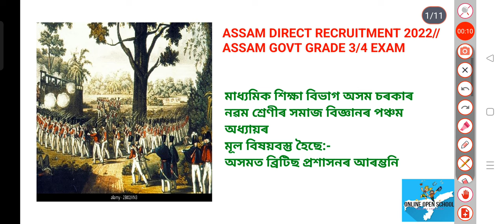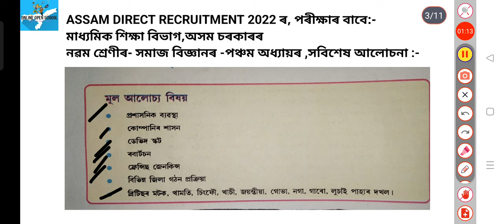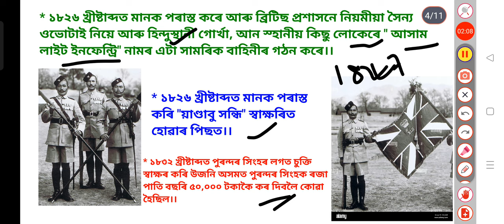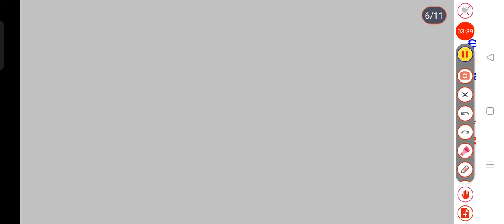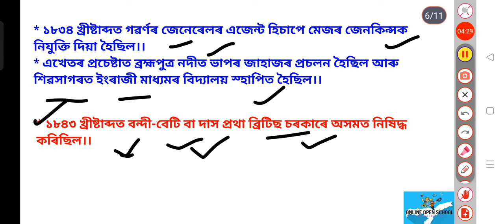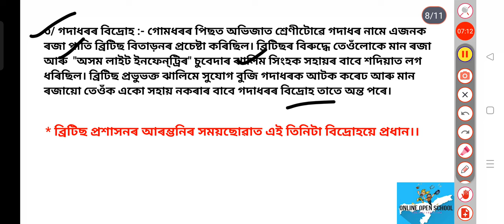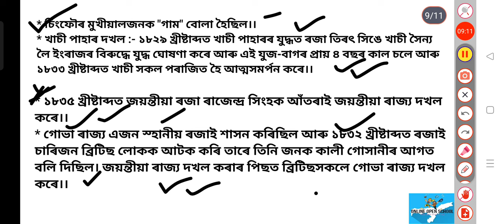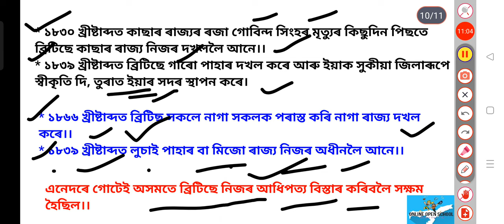অসম চৰকাৰৰ চাকৰি ২০২২//অসমত ব্ৰিটিছ প্ৰশাসনৰ আৰম্ভনি আৰু আন সৰু ৰাজ্য সমূহ দখল//GOVERNER GENERAL'S//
In this video We are discussing about after the Moamoria Rebellion happened the Man's Attack Assam three times and the Mans capture the capital of Ahom Kingdom's Capital Jorhat and rule in Assam. in 1826 the Famous Yandabo Sandhi was signed and Assam was changed and the new ruler was British East India company and the company deployed there officers in Assam and This officers are trying to change the ruling system of Assam.

মানৰ অসম আক্ৰমণ আৰু য়াণ্ডাবু সন্ধি,
CLASS 9th SOCIAL SCIENCE//  ASSAMESE MEDIUM//মানৰ অসম আক্ৰমণ আৰু য়াণ্ডাবু সন্ধি//GRADE 3/4 JOBS// video ৰ লিংক:-

IMPORTANT and COMMON QUESTIONS//ASSAM GOVT GRADE 3/4 EXAM//ভাৰতৰ সমাজ সংস্কাৰক সকল আৰু আধুনিক সমাজ//

In this video We are discussing some of Important MCQ question for Upcoming Assam Govt Direct Recruitment Exam
In this Channel We are seriously discussion about Upcoming Government jobs related questions and answers or other Government exams. If you are seriously prepare for Upcoming Exams . You can simply join with us, for giving comments in videos. We are connected with you untill your success of your Afforts also matters. Thank You

Q. Who was the first British administrator of Assam?
Q. Establishment and consolidation of British rule in Assam?
Q. Who was on duty in Lower Assam under British administration in Assam?
Q. Impact of British rule in Assam
Q. British annexation of Assam pdf.
Q. In how many parts the British divided Assam for the provision of administration?

assam direct recruitment 2022 exam date
assam direct recruitment 2022 syllabus pdf
assam direct recruitment 2022govjobinassam.in
assam direct recruitment book
assam direct recruitment 2022 last date
assam direct recruitment commission

Assam Direct Recruitment 2022 || Social Studies Class 9 G Grade 3/4 exam

Assam Direct Recruitment 2022 | DHS / Grade 3 And Grade 4 Exam | Important GK | MCQ

1000 + Assam GK MCQs Assam Competitive Exam- 4 | APSC | Assam Direct Recruitment |

2014 to 2020 General Knowledge Previous Question Paper by Assam Govt . Exam ( PART - 6 ) II ADRE 2022